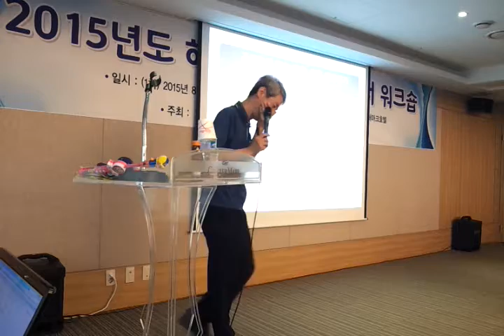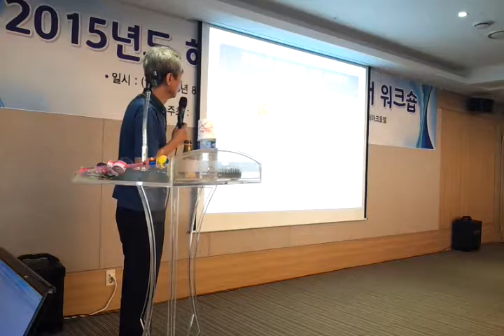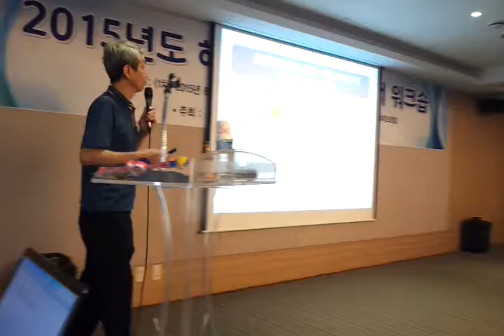자녀에게 공감해주는 미러링 기술